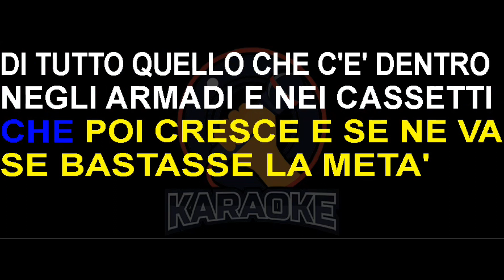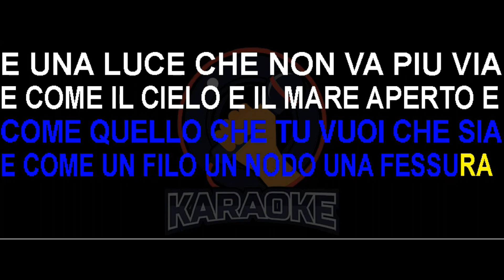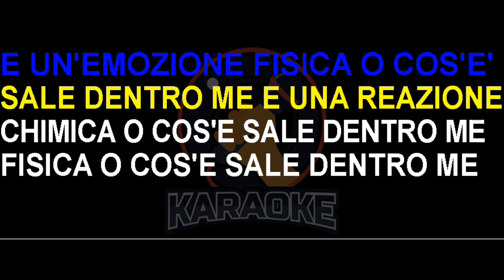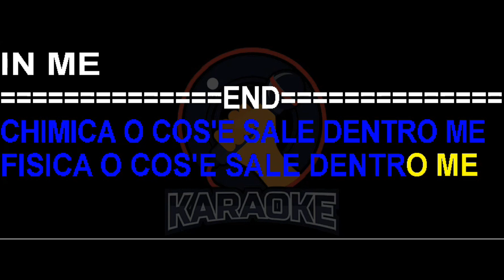Cattivi Pensieri - Emozione (Lyrics) Karaoke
Se bastasse andare in giro
A fari spenti nella notte
Per provare un'emozione
Che non see'e' che non si vede
Non si tocca non si sente...Non e' presente
Se bastasse fare un figlio
Che poi cresce e se ne va
Se bastasse la meta'
Di tutto quello che see'hai dentro
Negli armadi e nei cassetti... Per provare un'emozione...
Ma e' come l'oro cara come il fuoco
E' come l'acqua che scivola via
E' come prima e dopo il grande vuoto
E' come quello che tu vuoi che sia
E' come un filo un nodo una fessura
E' una luce che non va piu' via
E' come il cielo il mare aperto e dopo e' il deserto...
E' un'emozione
Fisica o 'cause'e' sale dentro me
Una reazione
Chimica o 'cause'e'
Sale dentro me-e
E se bastasse fare quello che ti piace
Per provare un'emozione ...non e' abbastanza
Nemmeno il cane che ti guarda con gli occhioni
Mentre dice allora andiamo deve fare la pipi'
E con un bacio dire si ...dire di si
Ti voglio bene sono qui
Perche in due piu di cosi'
Cosa ti manca per provare un' emozione...
Ma e' come l'oro e' cara e' come il fuoco
E' come il cielo il mare aperto
E dopo e' il deserto...
E' un'emozione
Una reazione
Chimica o 'cause'è sale dentro me-e
E' un'emozione
Una reazione chimica o 'cause'e'
Sale dentro me-e-e-e...
Fisica o 'cause'e sale dentro me-e-e-e
In me-e I-I-I-in meeeeee!!!